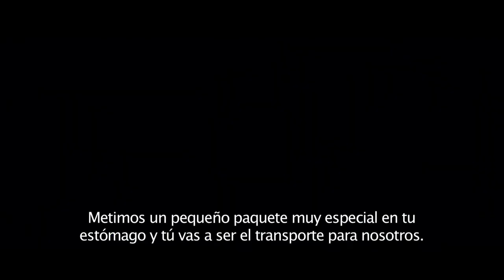LUCY | Dir. Luc Besson | France, 2014 | Tráiler #1 (Subtitulado)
Trailer
LUCY
Dir. Luc Besson
France
2014